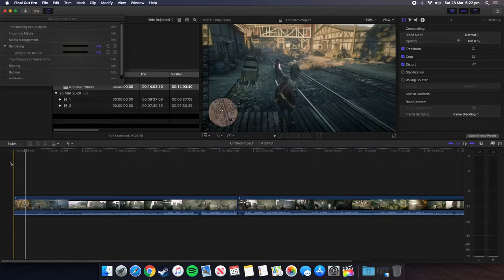This is a project I'm working on -- COMING SOON!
I'm currently editing a video and I'm using frame blending to convert a 30fps video into 60fps :)

Using Final Cut Pro X